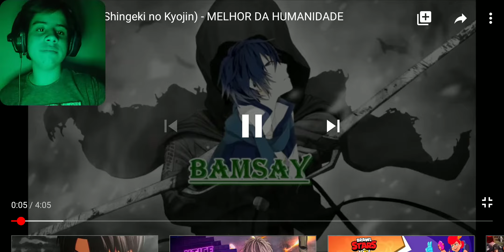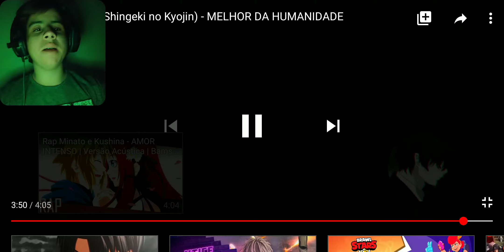REACT RAP DO CAPITÃO LEVI(SHINGEKI NO KYOJIN) - MELHOR DA HUMANIDADE (BAMSAY)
Vídeo original